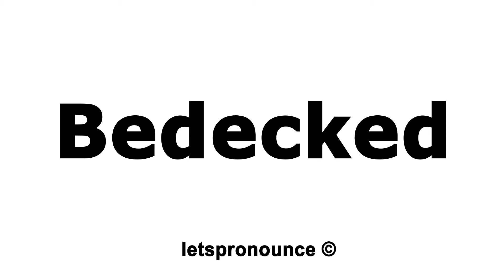How to Pronounce Bedecked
In this video we'll show you how to correctly pronounce:  Bedecked.

This channel is all about improving your English Pronunciation through English Jokes, Tongue Twisters, Most Common Words and Trending Words. We are the #1 resource for English Tongue Twisters.